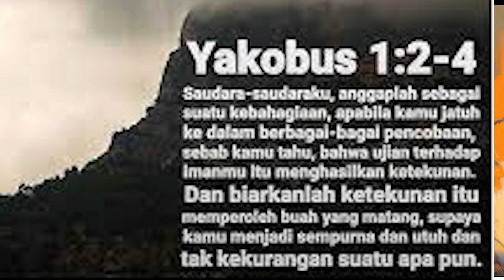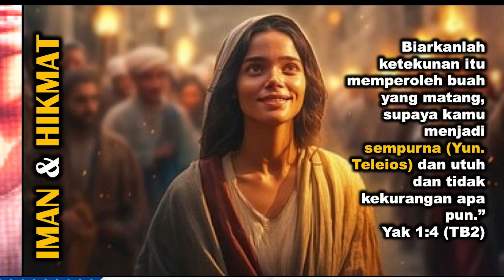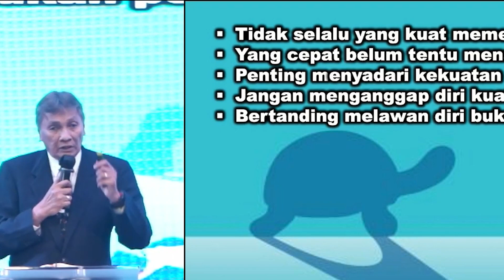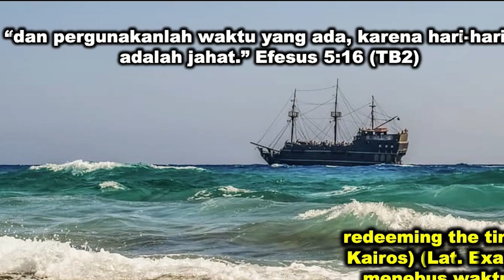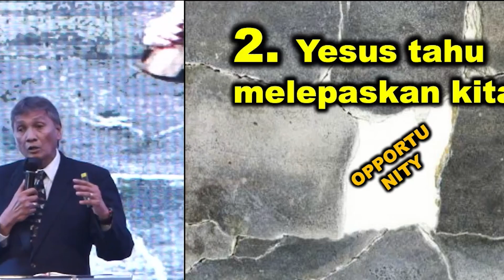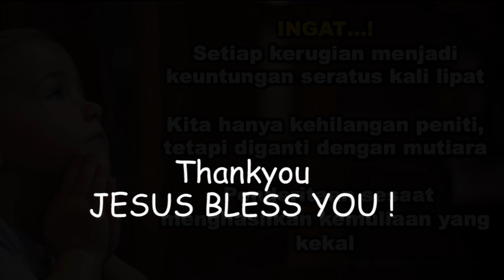Pdt.Dr.Ronny Mandang "Finishing Stong - Gilang Gemilang" Khotbah Kristen 2023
Pemenang suatu pertandingan belum tentu yang tercepat, terkuat atau terpandai. Tetapi bisa jadi orang yang kurang cepat,kuat tetapi KONSISTEN lah yang memenangkan pertandingan.
Di tengah khotbah, Pdt Dr Ronny menyampaikan kesaksian Beliau di tahun 2016 terdiagnose beberapa kanker di tubuhnya, tetapi Tuhan sembuhkan secara ajaib.